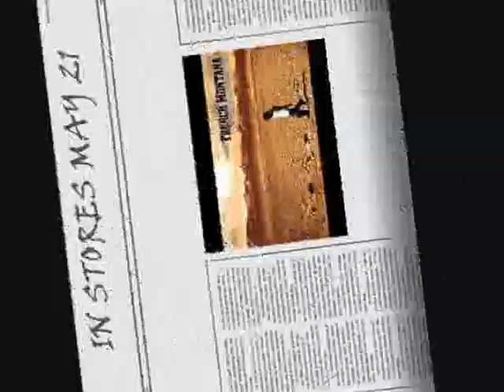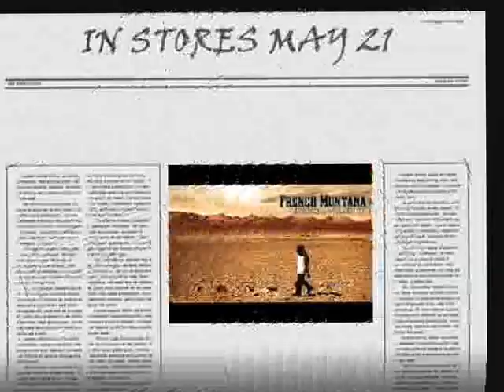''FRENCH MONTANA TALKS ABOUT WHO INSPIRED HIM TO RAP '' EXCUSE MY FRENCH IN STORES MAY 21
PLEASE EXCUSE MY FRENCH IN STORES MAY 21 ''FRENCH MONTANA TALKS ABOUT WHO INSPIRED HIM TO RAP''